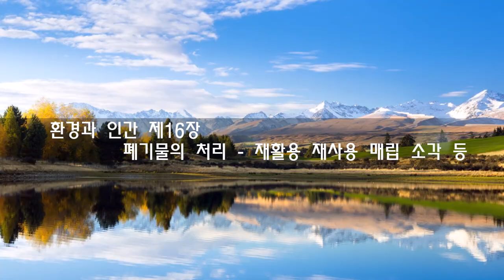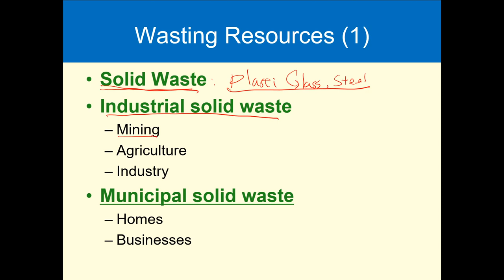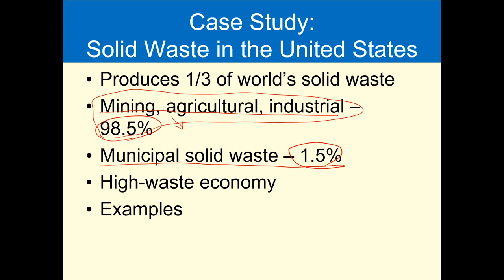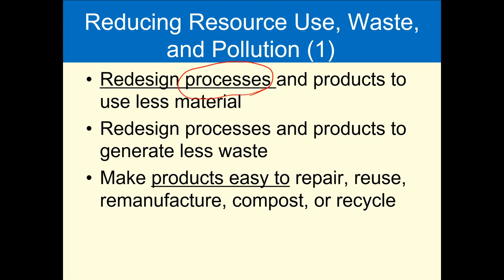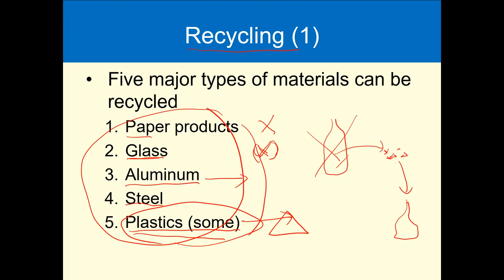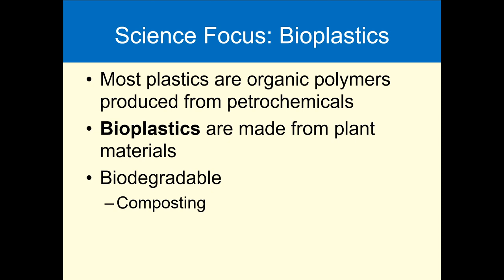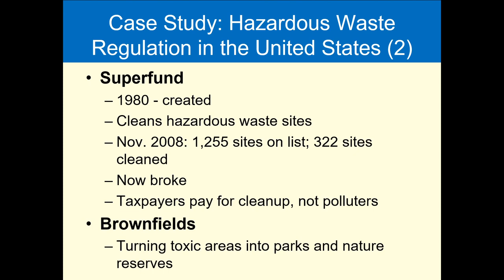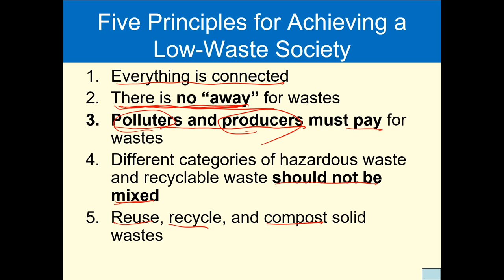환경과 인간 제16장: 폐기물의 처리 - 재활용 재사용 매립 소각 등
폐기물, 쓰레기 처리와 관련된 현황과 문제, 그리고 이를 해결해가기 위한 방향에 대해서 설명합니다.